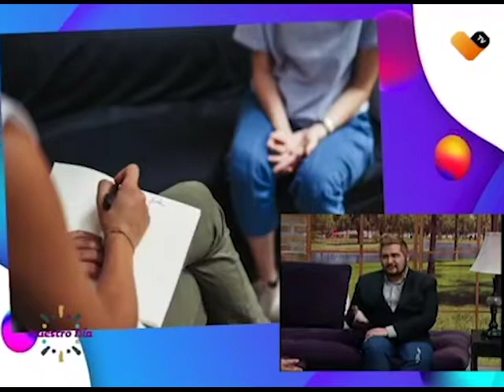Es importante mantener un equilibrio de nuestras emociones y sentimientos, entre ellos el dolor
Acompáñanos en esta interesante entrevista con el psicólogo Juan Manuel García Martínez con el tema: comprensión y función del dolor para una vida sana.